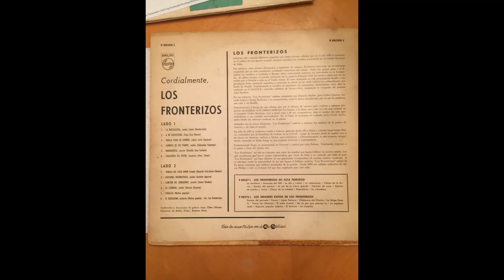Vidala Para Mi Sombra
Los Fronterizos
Álbum 5 Cordialmente 1960